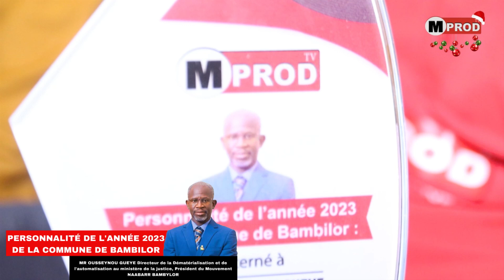Entretien Special avec Mr OUSSEYNOU GUEYE personnalité de l’année 2023 commune de Bambilor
Pour vos conseils, témoin d’un événement et critiques veuillez nous laisser un message sur ce commentaire Merci...